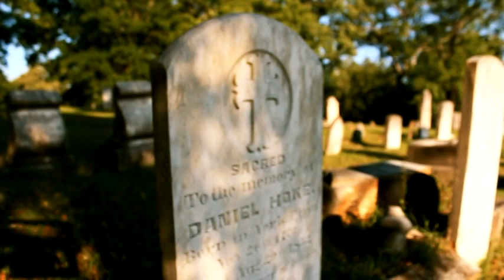Fields of Stone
Twenty-eight years ago on a bright Sunday morning, I sat on an ancient rock wall in the Jacksonville City Cemetery and wrote a song that was to become the epitaph of my rock opera, "Over the Apple Tree," which was produced in 1986.  Yesterday, while shooting some footage in the same cemetery, my mind went back to that day when I was a bright-eyed twenty-one year old -- I experienced one of those strange moments when you know you know you will never return to a certain time or place.  I came home and dug out an old recording and got to work revisiting the song, Fields of Stone.  I'm almost thirty years closer to resting than I was back then.  In '86, this song had a special meaning to a lot of folks.  It helped forge a lot of friendships in it's own way.  I wrote the lyrics and had the tune in my head, but if it wasn't for Alan Renfroe, I don't think any of the songs that evolved that winter would have made it into the ears of over a thousand people who attended the show.  Alan never got the credit he deserved for this music, so I want to make sure he gets it now.  I hope you all enjoy this video I put together today.